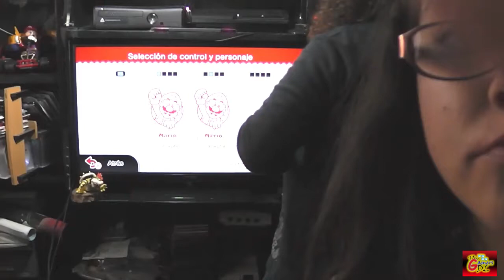Fucking Gameplay Super Mario 3D World - Wii U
Fucking Gameplay!!! Esta vez jugamos  Super Mario 3D World.
Clau se encargo de grabarlo XD